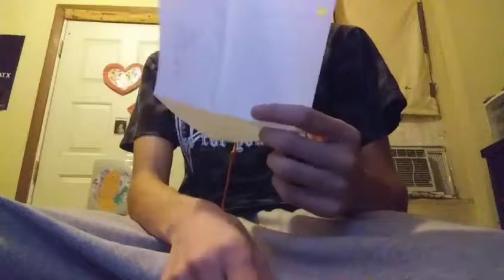13 DAYS IN HELL day 2 RED's letter